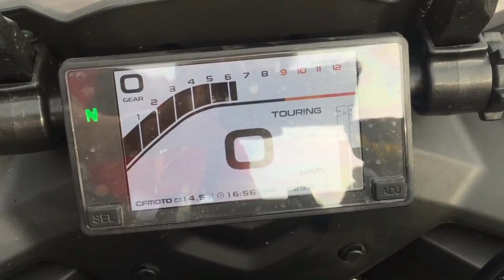CF MOTO INDIA LAUNCH | UPCOMING CF MOTO | RICH INDIA MOTO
On 4th July, CF MOTO is going to launch four new motorcycles in Indian market.
CF MOTO is already selling its motorcycle worldwide successfully.
CF MOTO is coming up with four new motorcycles namely CF MOTO 300 NK, CF MOTO 650 NK, CF MOTO 650 MT and CF MOTO 650 GT. All these motorcycles are already present in other countries even in NAPAL.
CF MOTO will give a tough competition for other motorcycle brand already present in India.